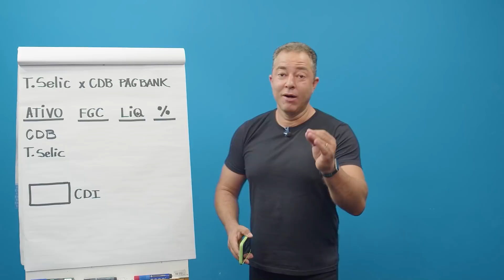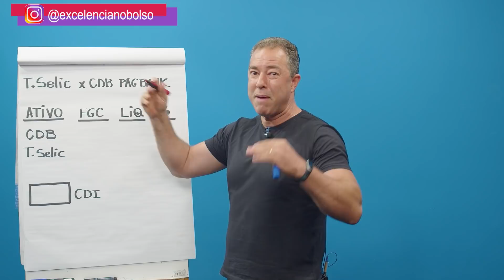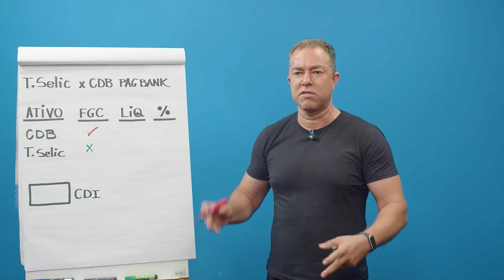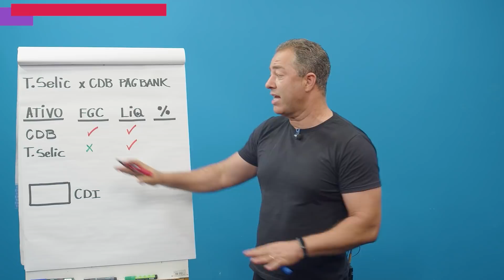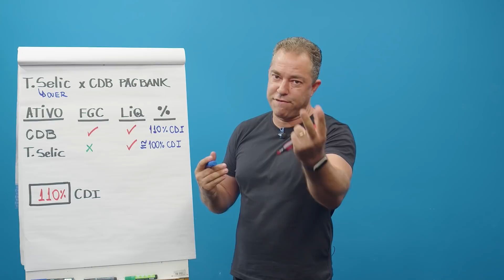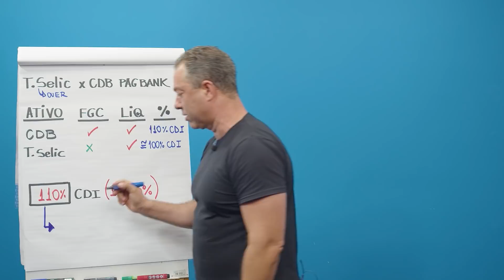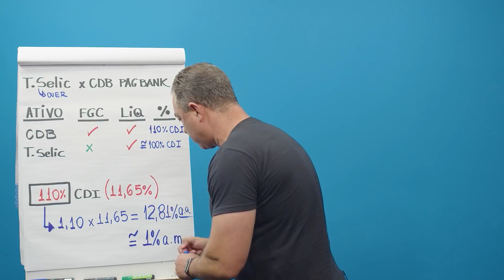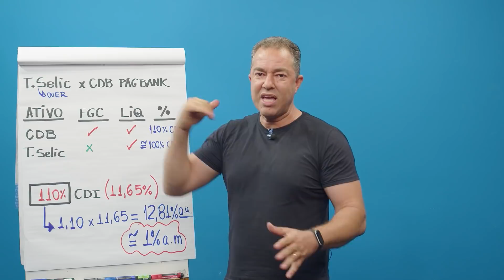Qual o MELHOR: Tesouro Selic ou CDB do PagBank?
NO MEU CURSO DO TESOURO

Tesouro Selic ou CDB do PagBank? Essa foi uma pergunta que irei responder neste vídeo e se você também quer saber quem vencerá esta batalha, pegue papel e canta e bora pra aula.

2. Planilha Viver de Renda

Regras para comentários no canal:
1. Se você deixar um comentário, concorda e permite que seu texto, nome e imagem do perfil, sejam usados para criar novos vídeos e postagem nas redes sociais @excelencianobolso com o Professor Anderson Gonçalves, sem nenhum custo;
2. Seus comentários serão moderados pelas regras do professor ou de acordo com o sistema automático do Youtube;
3. Os comentários e moderação são retroativos e se aplicam a todo o canal, em qualquer vídeo que tenha comentários públicos;
4. Se você excluir um comentário ou o perfil que utilizou para fazer um comentário, e o professor já tiver utilizado seu comentário em algum conteúdo de vídeo ou postagem, NÃO será possível excluir o vídeo;
5. Procure sempre deixar comentário de teor educacional, bem como dúvidas e sugestões, sem usar palavras inadequadas para a Educação Financeira e Investimentos. Se algum comentário ferir essa regra, o usuário poderá ser bloqueado do canal.